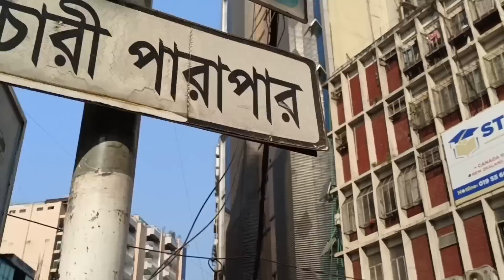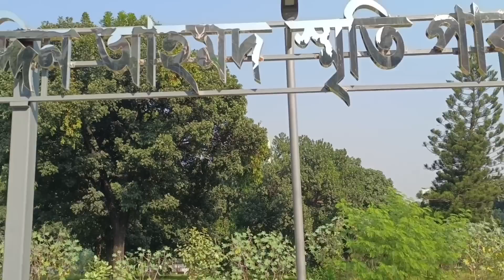বাংলাদেশে এরকম জায়গা থাকবে তা কখনও কল্পনাও করি নি 😲 🇮🇳 | Dhaka | গুলশান - বনানী | Bangladesh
Hello viewers, this is Chandan owner of this channel ( Vlogging Dunia).
I made videos on travel. Content of my videos has some kind of information and knowledge,fun. I am real fun loving person who is always curious to meet new people, get to know new culture and explore new places.
My Handle @hellochandan

🇧🇩 BANGLADESH VLOGS 🇧🇩